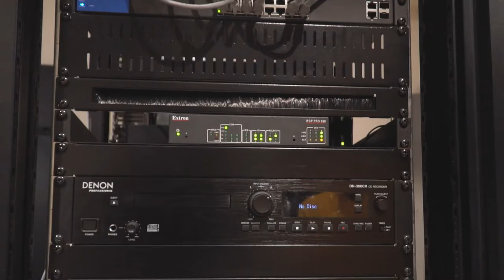Al Ain English Speaking School Installation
Wessam Abd El Wahed from Oasis Enterprises shows Pro AVL MEA around its latest audiovisual fitout at the Al Ain English Speaking School in the UAE.